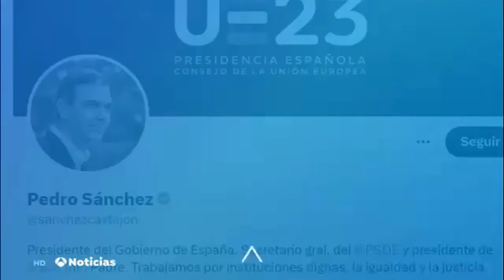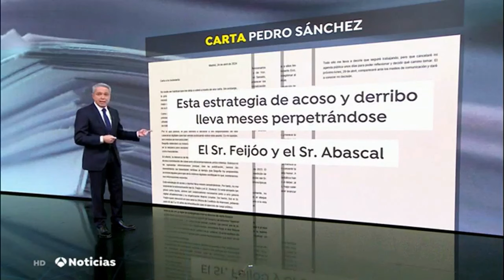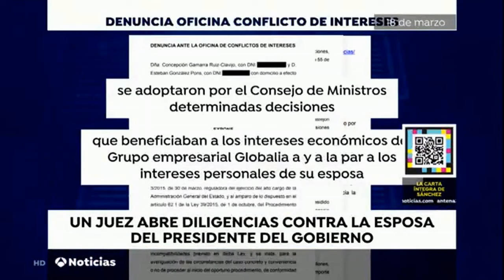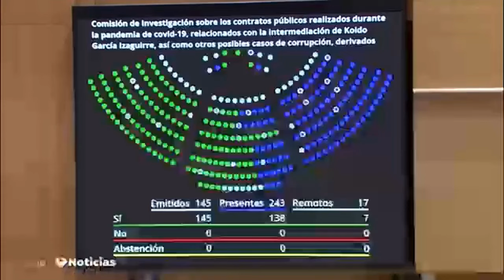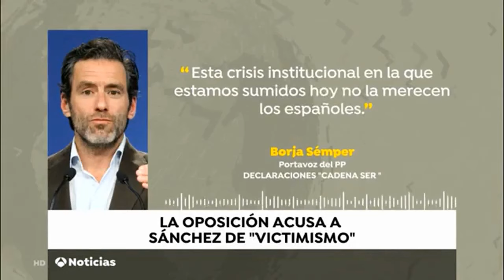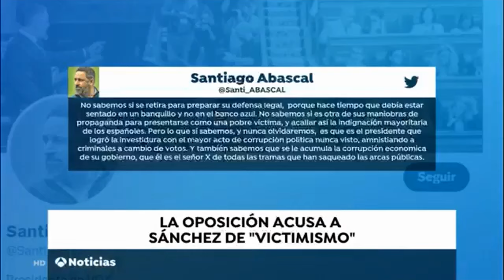"NECESITO PARAR Y REFLEXIONAR" SORPRENDENTE CARTA POR EL INSÓLITO CONTENIDO Y LA FORMA DE PUBLICARSE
Stand-Bay Presidencial tras la carta de Pedro Sánchez los distintos escenarios que ha abierto Pedro Sánchez. Consultamos con un letrado de las Cortes los modos, formas y contenido. MARCANDO TIEMPOS, PAUTAS Y RELATOS para convencer al PUEBLO.

Nos situamos ahora en el próximo lunes, en el anuncio que hará Pedro Sánchez. ¿Qué opciones puede estar barajando el presidente? ¿Qué dice la Constitución sobre este paréntesis presidencial? ¿Cuándo se podrían celebrar elecciones si decide Sánchez dimitir?

La primera opción que tiene Pedro Sánchez es que el próximo lunes salga en rueda de prensa y diga que, durante estos días, ha reflexionado y comunica que decide continuar como presidente del Gobierno. La segunda opción que tiene Sánchez es dimitir. Si ocurriera ese escenario, sería María Jesús Montero, vicepresidenta del Gobierno, quien se pondría a cargo del Gobierno hasta que el Rey designara a un nuevo candidato. Otra posibilidad es que Sánchez presente una cuestión de confianza para que con qué apoyos cuenta en el Congreso de los Diputados. Si la pierde, el Gobierno cesa y entra en funciones. Y la última y tercera opción sería que anunciara un adelanto electoral.

¿QUÉ DICE LA CONSTITUCIÓN?
Son muchas preguntas las que ha generado la carta de Pedro Sánchez. El programa Espejo Público ha hablado con Manuel Fernández-Fontecha, letrado del Congreso de los Diputados. Preguntado por que es lo que refleja la Constitución sobre este paréntesis presidencial, el letrado ha respondido que: “la Constitución tiene un modelo parlamentario y presidencial, pero aceptando fuertemente los poderes del presidente del Gobierno”.

¿QUÉ OCURRE SI SÁNCHEZ DIMITE EL PRÓXIMO LUNES?
Fernández-Fontecha explica que: “las posibilidades que menciona la Constitución es la renuncia. Lo que pasa es que el papel de Sánchez es tan importante que la renuncia del presidente del Gobierno supone que el Gobierno pase a estar en funciones. La renuncia acarrea unas nuevas consultas”.
¿CUÁNDO PODRÍA CONVOCAR ELECCIONES SÁNCHEZ?
“La Constitución dice que tiene que pasar un año desde la anterior resolución de las Cortes. Hasta el 30 de mayo de 2024 no podría disolver las Cortes”, ha explicado el letrado.